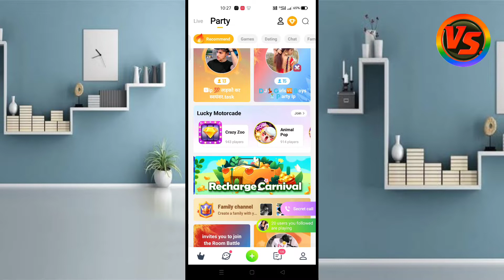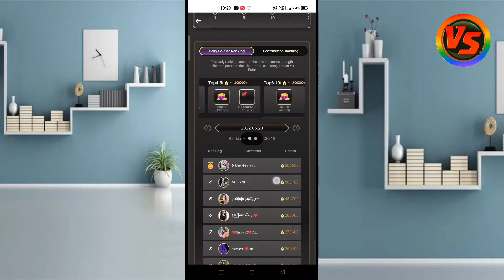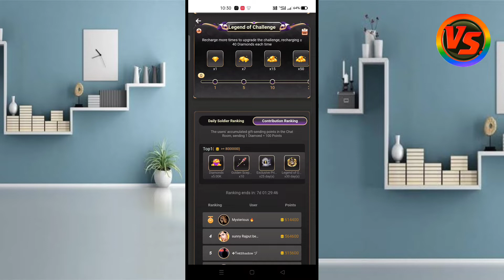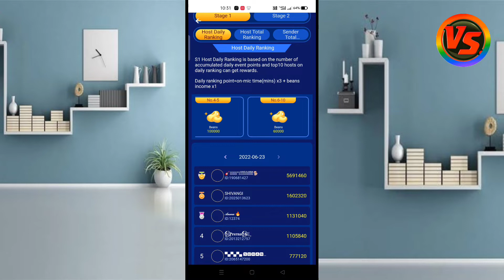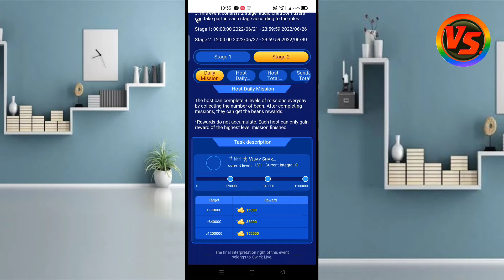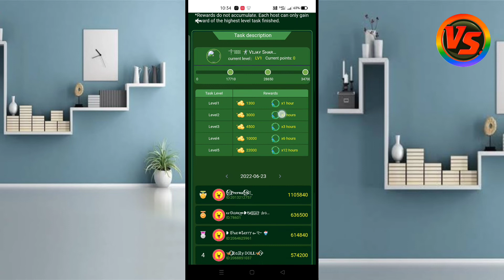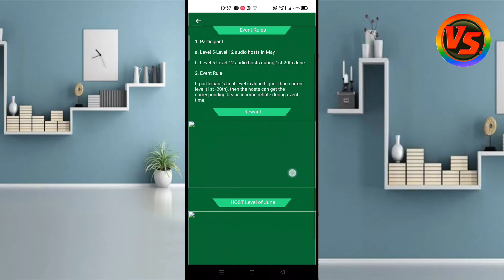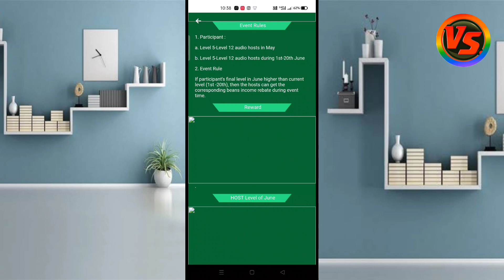ola party new event ola party elemental scramble chatroom top host battle target sprint event 💎💎